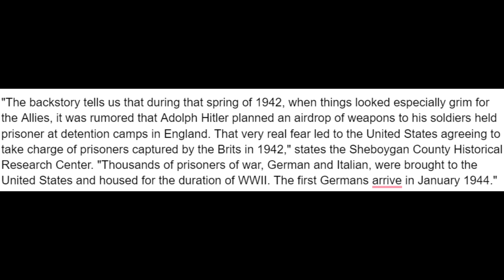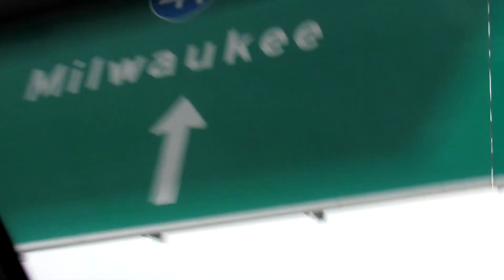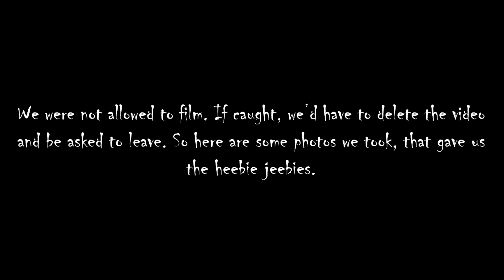Visiting the Sheboygan County Asylum! || Weird Wisconsin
Today, my cousin, brother, and I went on a ghost tour at an abandoned asylum in Sheboygan Falls, Wisconsin. This asylum has a rich history and was featured on the travel show Destination Fear. So sit back, relax, and try not to get spooked! :)

Send Me Stuff:

Support Me!